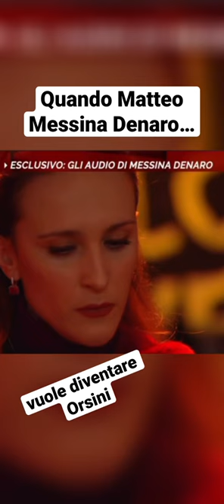nonelarena matteomessinadenaro orsini la7